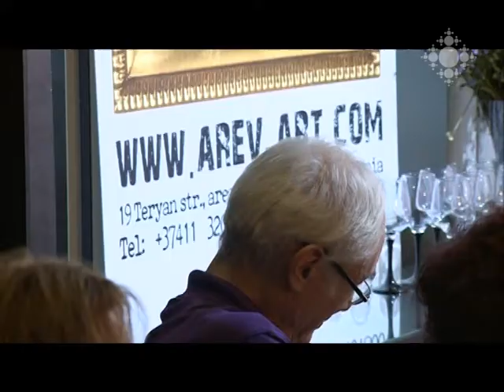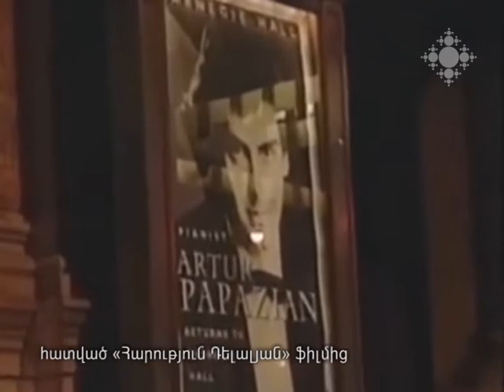Կոմպոզիտոր Հարություն Դելլալյանի հիշատակի երեկոն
Վաղամեռիկ կոմպոզիտոր Հարություն Դելլալյանը մասնագիտորեն ուշ է սկսել զբաղվել երաժշտությամբ, հասցրել է գրել մոտ 25 ստեղծագործություն` սիմֆոնիաներ, կոնցերտներ, սոնատներ: Խիզախ մտածողության ու եզակի ստեղծագործական ոգու շոնրհիվ նա համարվում է հայկական արդի երաժշտության ինքնատիպ ու յուրօրինակ ստեղծագործողներից մեկը: